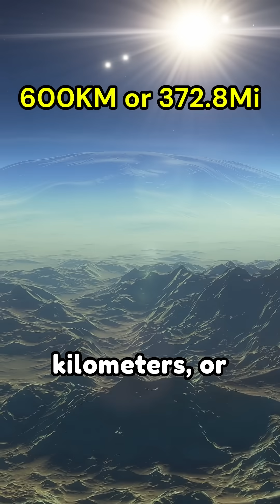🚀The Mountain That Dwarfs Everest – Olympus Mons! 🚀💥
Did you know there's a mountain on Mars that's nearly three times taller than Mount Everest? 🌋 Say hello to Olympus Mons — the tallest volcano in our solar system and a geological beast unlike anything on Earth.

In this short, we explore just how massive Olympus Mons really is, why it got so big, and what makes it one of the most fascinating features on the Red Planet. From its towering 22 km height to its gentle slopes and massive width, this Martian marvel is a reminder of how epic space truly is.

📌 Question of the day:
Would you climb Olympus Mons if you had the chance? 👇